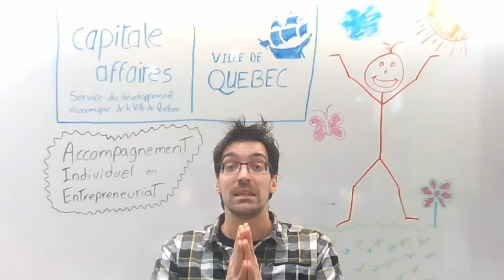L'individus, l'être humain derrière l'entrepreneur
Mettre l'humain, l'individu, l'entrepreneur au coeur de sa démarche.